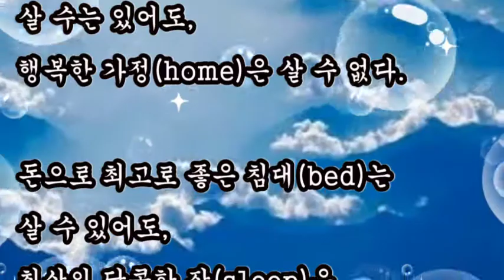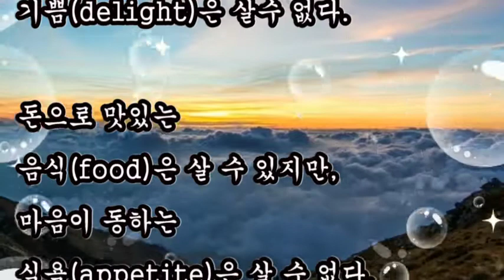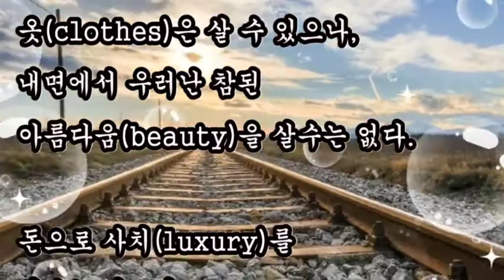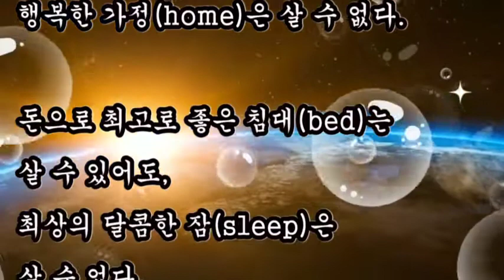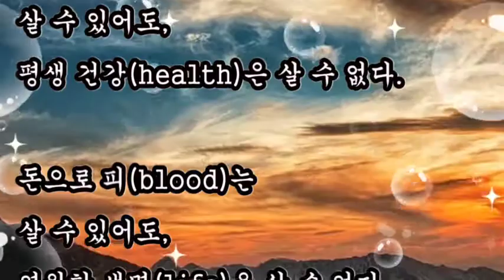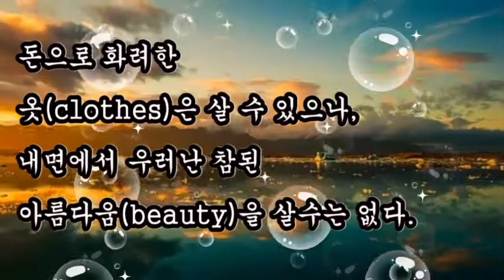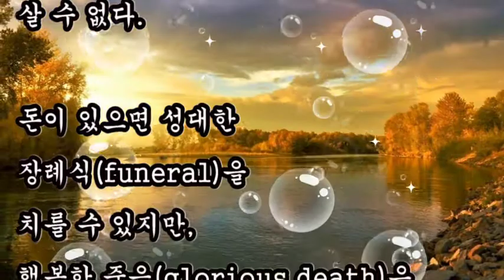좋은글,+ 돈으로 마음을 살 수는 없습니다, 돈으로 살수 없는것?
좋은글,
돈으로 살수 없는것?

+ 돈으로 마음을 살 수는 없습니다 / 좋은글

돈으로 사람(person)을 살 수는 있으나
그 사람의 마음(spirit)을 살 수는 없다.

돈으로 호화로운 집(house)을 살 수는 있어도,
행복한 가정(home)은 살 수 없다.

돈으로 최고로 좋은 침대(bed)는 살 수 있어도,
최상의 달콤한 잠(sleep)은 살 수 없다.

돈으로 지위(position)는 살 수 있어도,
가슴에서 우러나오는 존경(respect)은 살 수 없다.

돈으로 쾌락(pleasure)은 살 수 있으나,
마음속 깊은 곳의 기쁨(delight)은 살수 없다.